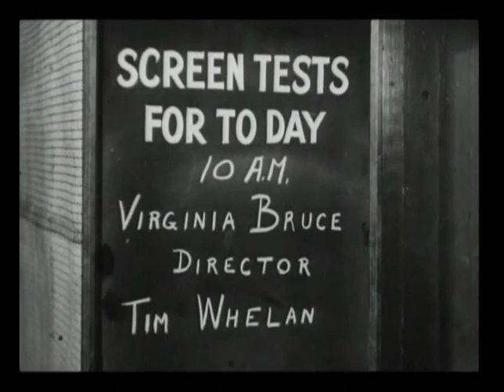The Murder Man (1935) Trailer